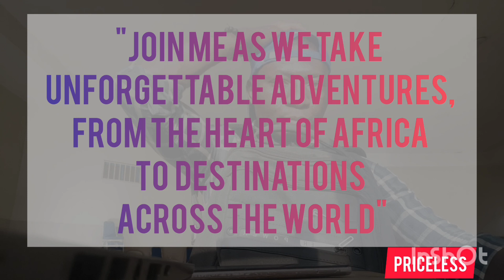ONLY MARWA CAN DO THIS...@iammarwa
🌟 Prepare to be amazed! 🌟 Join us in this extraordinary video, "ONLY MARWA CAN DO THIS," where the renowned Kenyan YouTuber @iammarwa showcases his generosity and heart of gold. Witness the heartwarming moment as Marwa receives a box of gifts from the USA and selflessly decides to share the joy with his viewers.

In a gesture of pure kindness, Marwa invites everyone present during the unboxing to share in the excitement. But that's not all – he goes above and beyond by giving away a portable bag, selecting the lucky winner through a fair and transparent process of casting lots.

This video is a testament to Marwa's unwavering commitment to spreading happiness and making a positive impact. Take advantage of this inspiring moment!